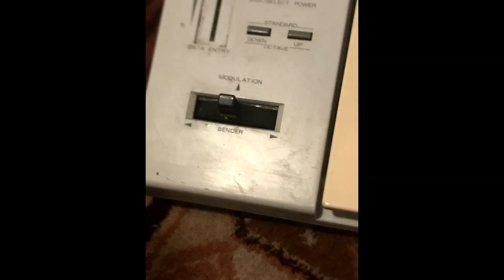Bongo Michel (Michel Conci) - Bend Nah Break Riddim (Dancehall Riddim)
Riddim/instrumental (Dancehall) by me, Bongo Michel/Michel Conci, called Bend Nah Break Riddim.

All instruments by me.